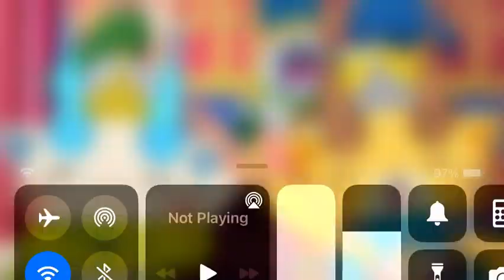Yo-kai Watch Anime Revival Delivery No.330 Streaming Now!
The rules
1. DO NOT watch me on your TV.
2. You can download this video from my channel and reupload it to your channel.
3. DO NOT share my videos or my channel on Twitter or other social media but no screenshotting.
4. NO trolling.
5. Keep the channel clean.
6. Fake fans isn’t allowed.
7. DO NOT expose this channel.
8. Be respectful.
9. Be nice.
10. NO spoilers allowed.
11. DO NOT be rude.
12. DO NOT steal or edit Eethan’s favorite Charming tribe Yo-kai or Humans.
13. DO NOT record your video on my channel.
14. DO NOT allow toxic Yo-kai Watch fans.
15. Always keep the channel safe.
16. Bad language isn’t allowed.